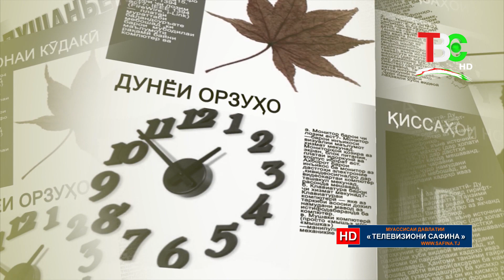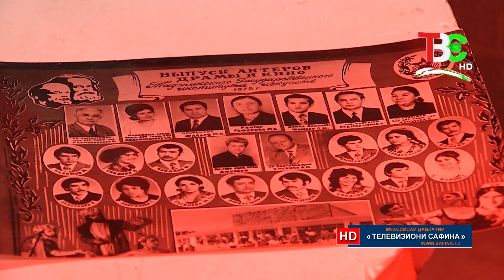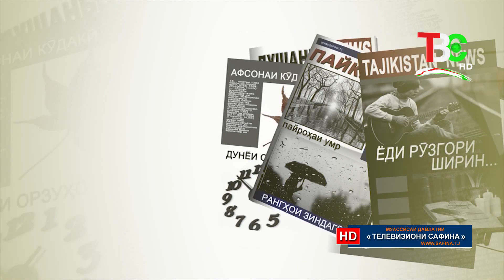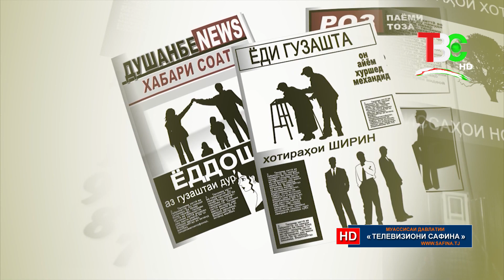Ёди рӯзгори ширин - Нурулло Абдулло